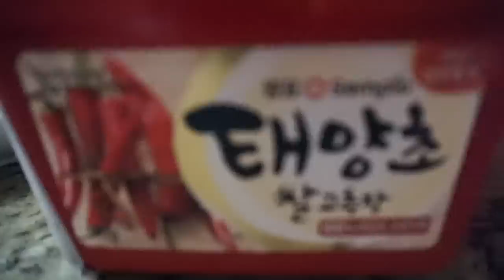Japanese Kiri mochi PICANTE rice cakes- CK`s Mukbang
🕺🏻🕺🏻 ABRE 🕺🕺
🕺🕺 ABRE 🕺🕺
🕺🕺 ABRE 🕺🕺

¡Hola amiguines!
Esto es una serie de `Copié la receta de Keemi´ les gusta?
Estaba bastante rico, aunque para la próxima los cortaría para no atragantarme 🤣  ¡Son súper elásticos!
PREGUNTA: ¿Alguna vez lo han probado?

Welcome to CK´s eating show.
I tried following Keemi`s recipe: Japanese Kiri mochi Spicy rice cakes.

Artist: Lyfo
Track: High
Release date: 04 March 2017